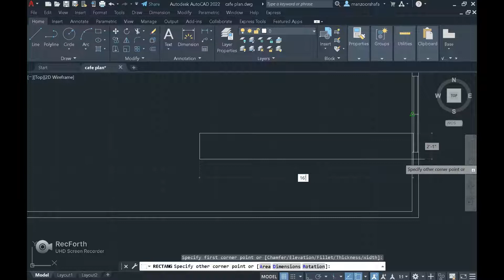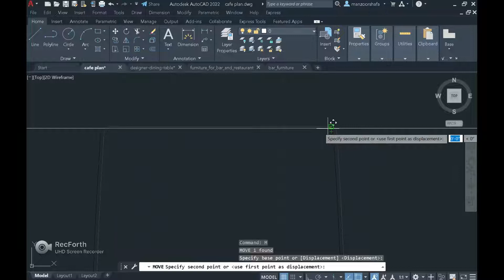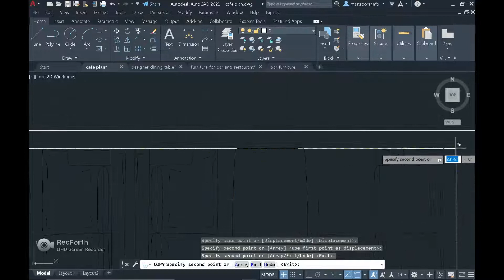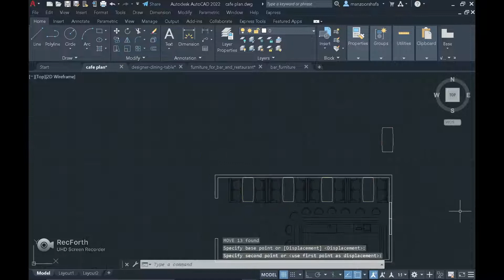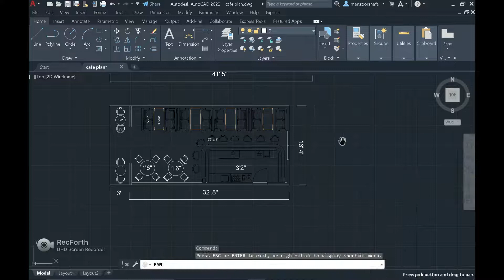Café layout plan for model house || AutoCAD Interior Design || 1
In this video, I'm designing my cafe layout plan on AutoCAD, this was part of my final project of my 4 year bachelors program in interior design. this layout was for minature model house.